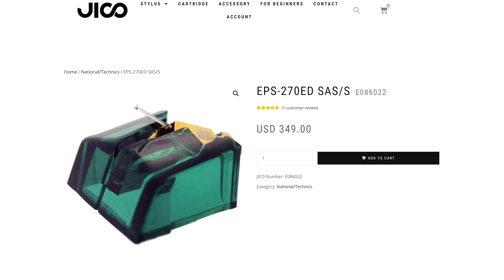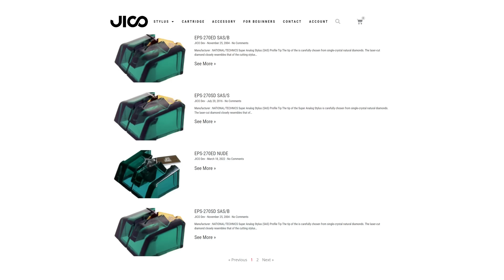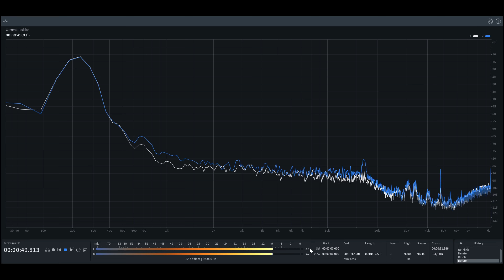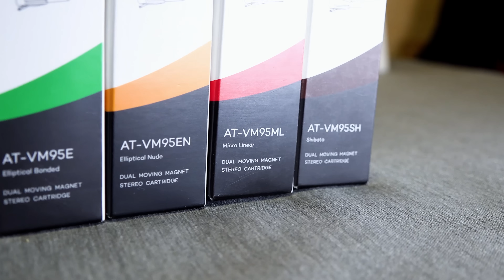ВИНТАЖ. Тест и сравнение головки Technics EPC-270с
В этом видео я расскажу о винтажной головке Technics EPC 270с. Так же проведу аналогию с современными одноклассниками.